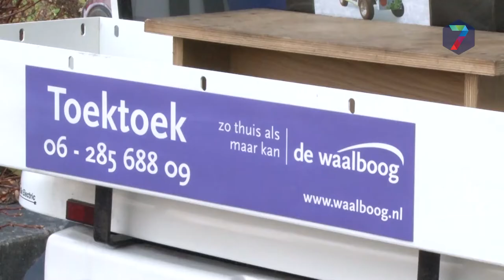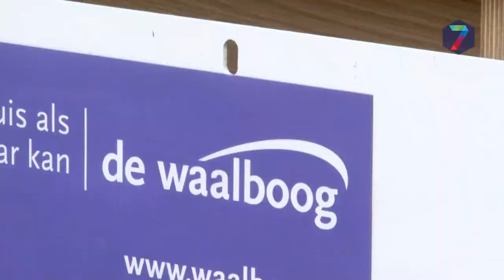Vervoersdienst Nijmegen loopt niet op rolletjes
In de regio wordt er vaker gebruik gemaakt van ToekToek's, maar de vervoersdienst voor ouderen loopt in Nijmegen niet goed. "Dat is jammer want dan staat de chauffeur er ook voor niets."